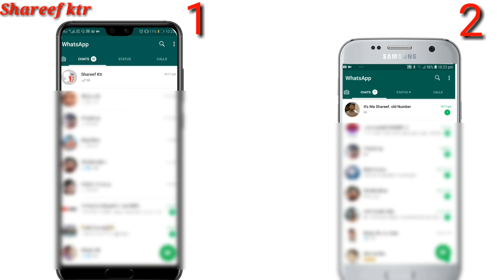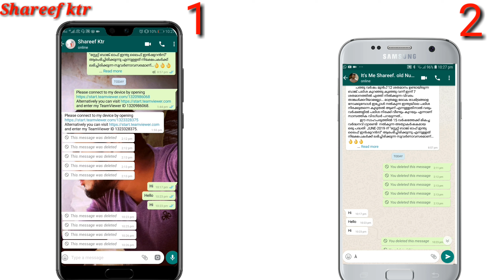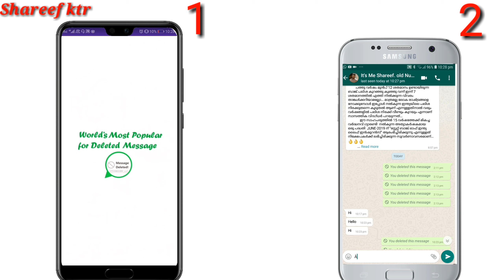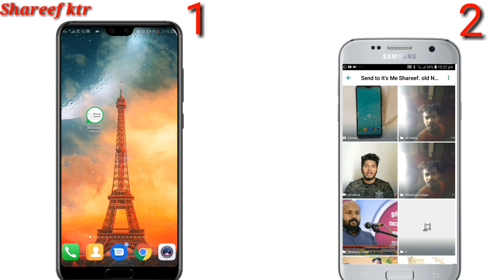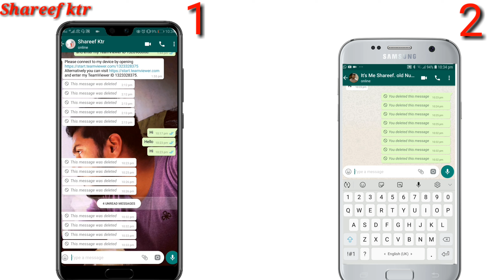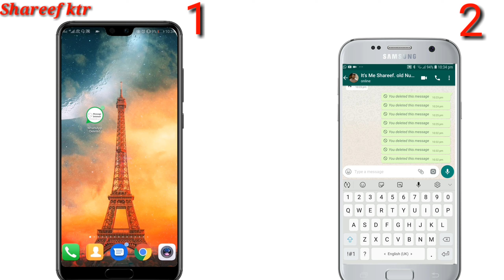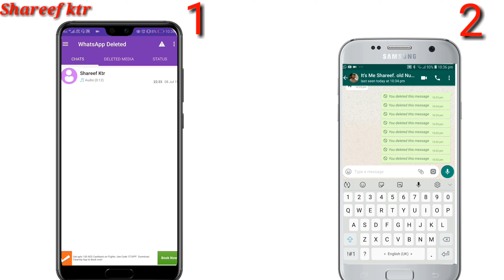How to see|your WhatsApp friend|or|WhatsApp group|someone|deleted message|chat, 🖼️🎬🎤🎵etc... 2019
Easy way to see Deleted WhatsApp messages

Have your friend deleted whatsapp messages! This app will detect and saves deleted messages. This includes chat, image, video, music, etc. You only have to give notification permission.

Try this light app to view and share deleted message or media. Read privately and don't miss anything from now on.

*Support for Voice Messages

WhatsApp™ is a trademark of WhatsApp Inc.

 maximum🙏🙏🙏